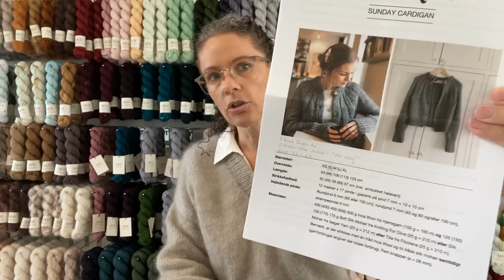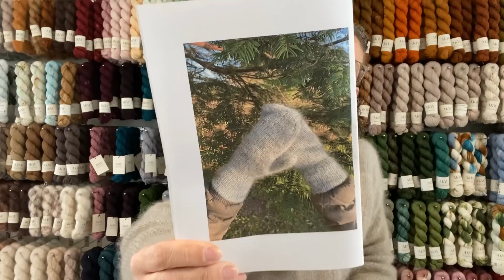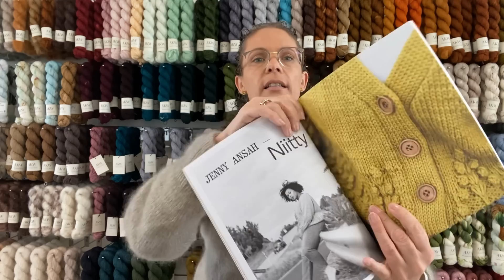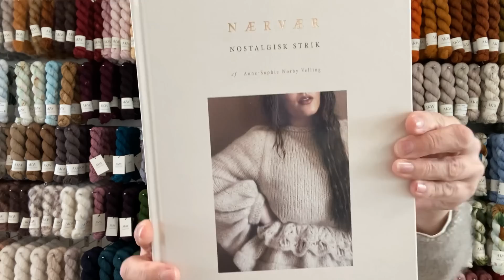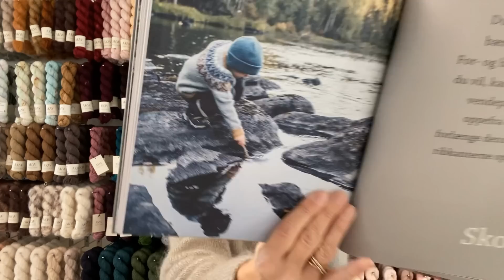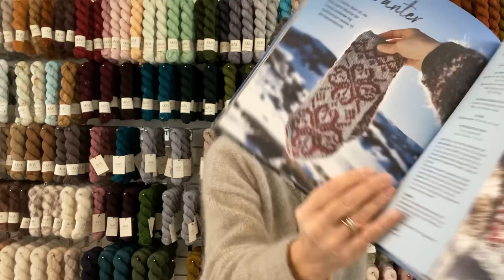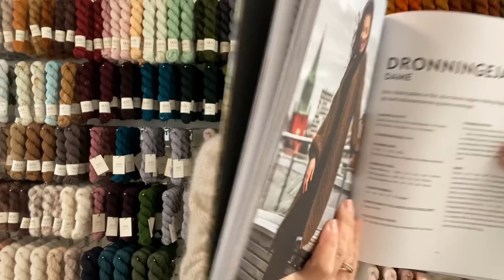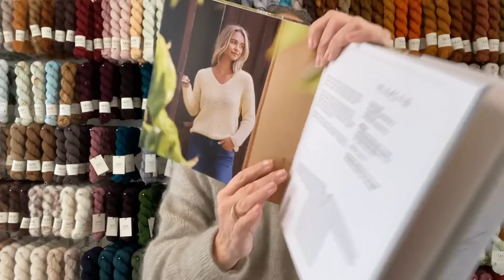A Knitters World | Episode 16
Færdig strik:
Lupin sweater af Hanne Rimmen

Igangværende strik:
Oslo hue mohair edition af PetiteKnit

Drømmestrik:
Karla lufferne af Yarn Junkies